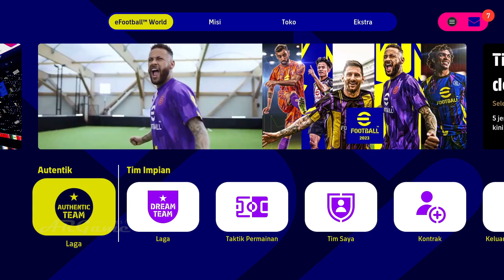DIMAS DRAJAD HAT-TRICK, TIMNAS INDONESIA HAJAR SKUAD TOP DUNIA DI EFOOTBALL 2023 - ONLINE MATCH #3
Assalamu'alaikum Brother!!
Di Laga Online Match e-Football 2023 Timnas Indonesia Kembali Hajar Skuad Pemain Top Dunia dengan Skor 3-1. Semua Gol di Borong Oleh Striker Andalan Timnas Garuda Yaitu Dimas Drajad.